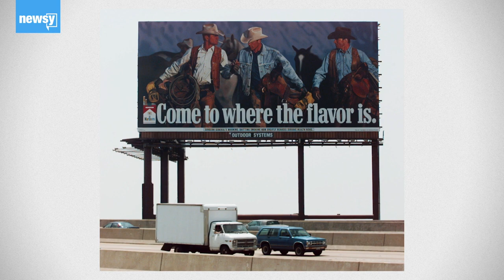The Mask Mandate Debate (In The Loop)